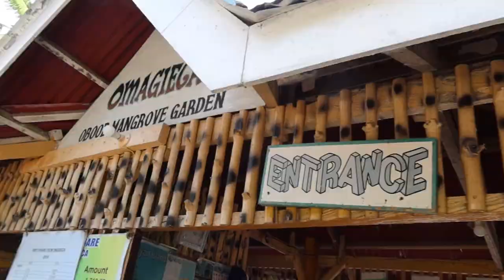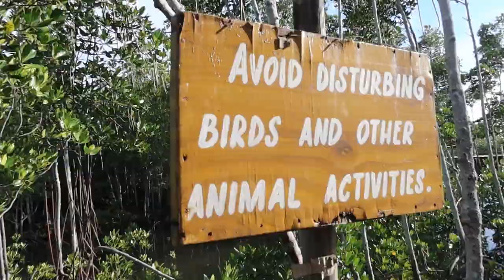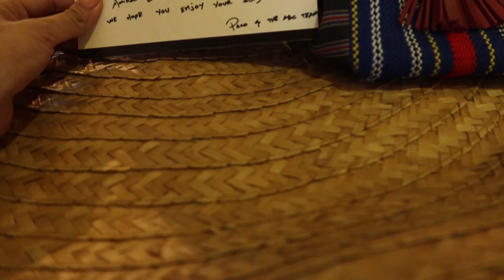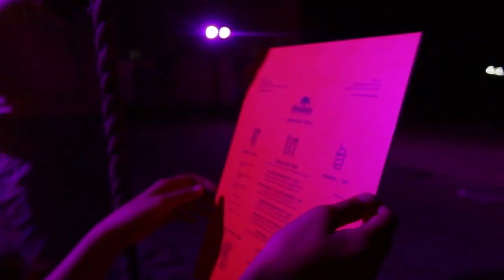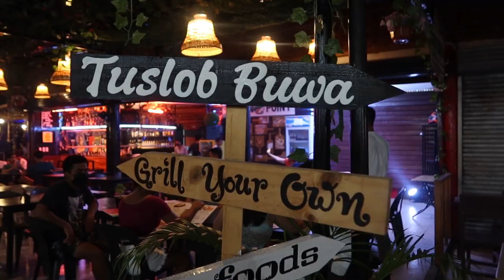Appreciating the unfiltered Bantayan Island sunset & day tour with my partner!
I think people are going to crucify me for bullying @PilotChezka. Please don't! Hahaha. Had too many good laughs while editing this one!

Thank you Amihan Beach Cabanas for hosting our stay!